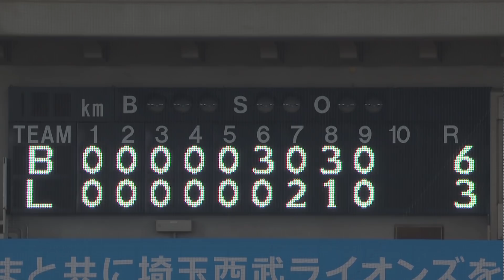2021年5月3日 埼玉西武対オリックス 試合ハイライト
2021/5/3 ライオンズ対バファローズ(メットライフドーム)の試合ハイライト動画。